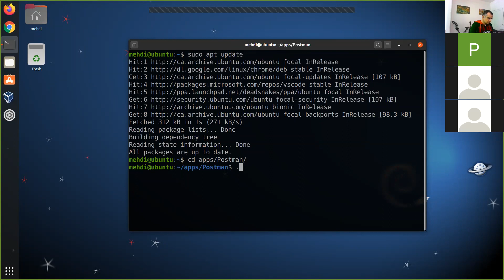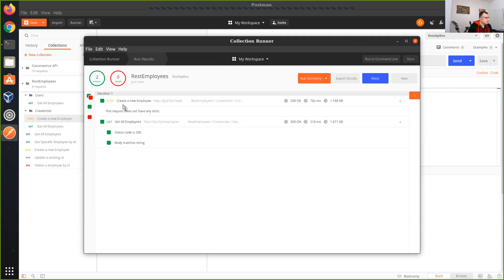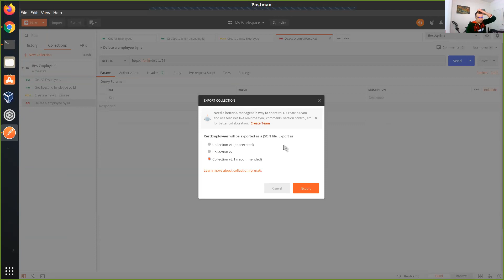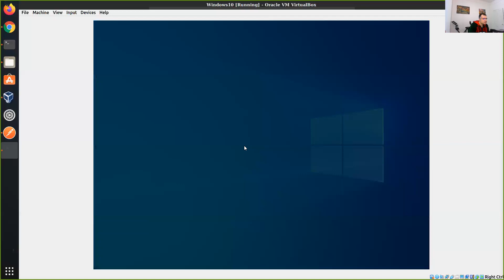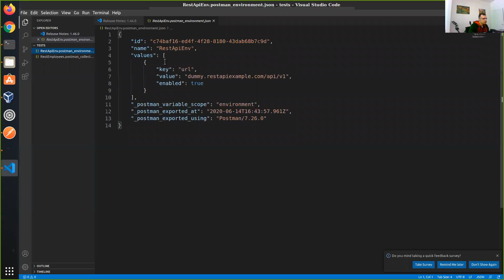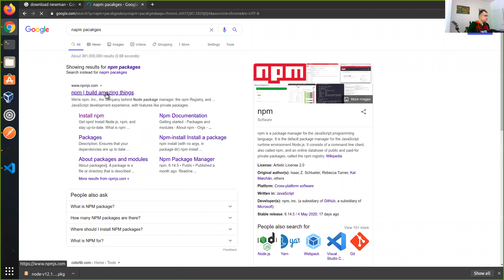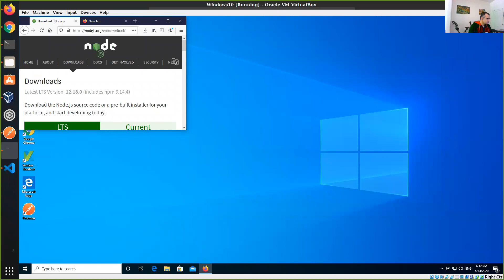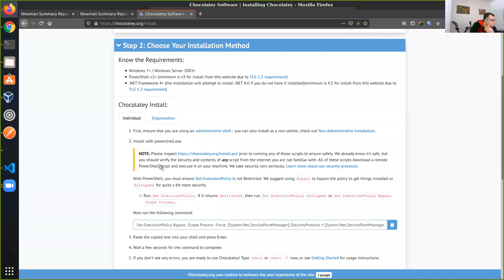Software Quality and Test Session 9: API Testing with Postman S3